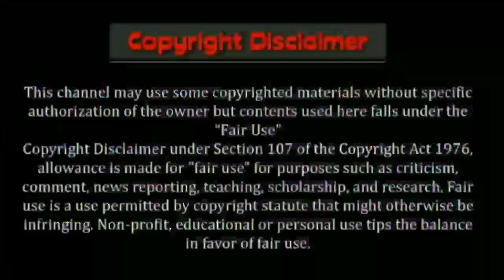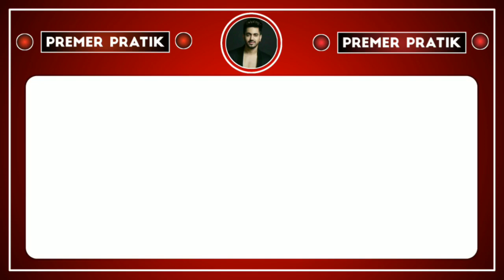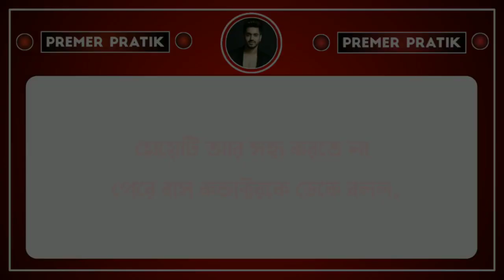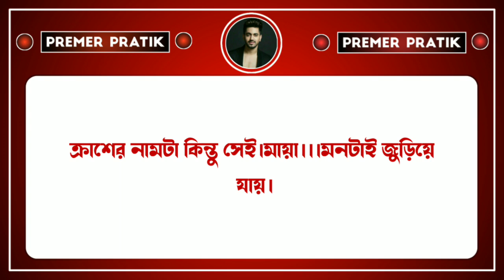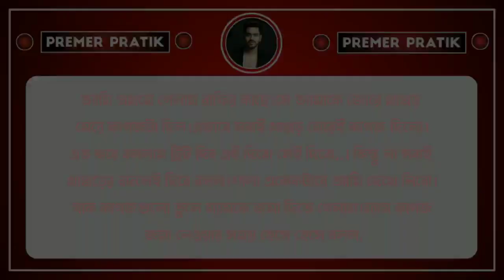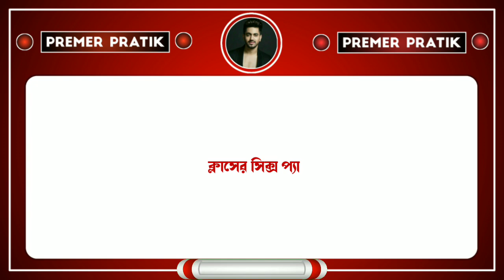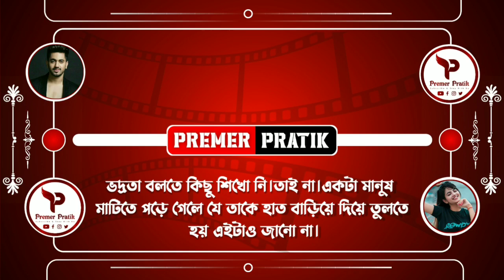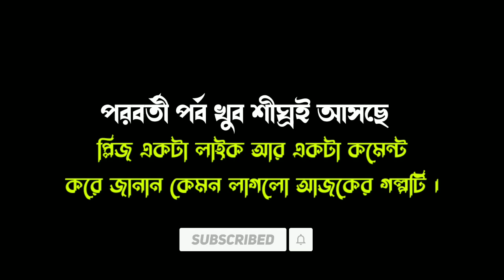ডেভিল ম্যাম Vs ফাজিল স্টুডেন্ট ||পর্ব -১ || A Romantic Love story || Ft :- Tapashi & Pratik + 8more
🎙 Voice :   -তাপসী - প্রতীক -  মিষ্টি  - জগন্নাথ -  - সাহেব  - শুভ - সেফাউল - দেবোর্পিতা - তনুজা -  বিষ্ণু

✍ Script : Collected  (Modified bye Me)

♫Thumbnel Edit : Pratik ( me)

♫Audio Edit :  Pratik ( me )

✎Video Edit  : Pratik (me)

❣ Special Thanks to our team members